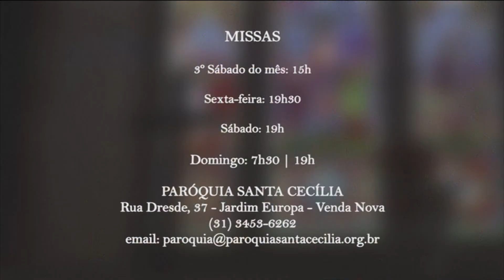Manhã da Piedade | 19/11/18 - Minha Paróquia na TV - Bloco 02